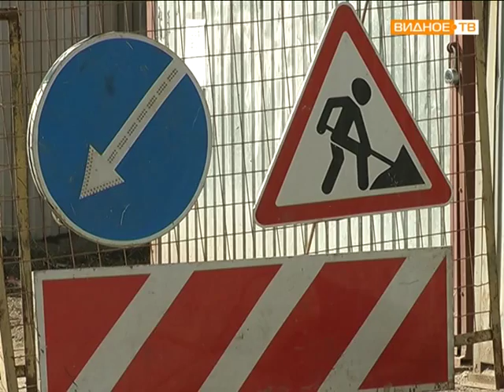Ремонтные работы по прокладке труб